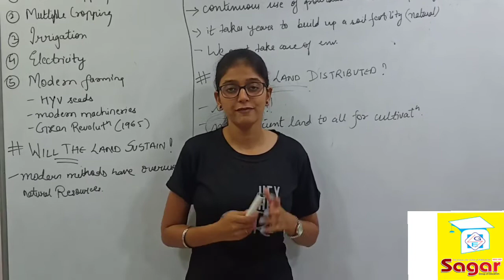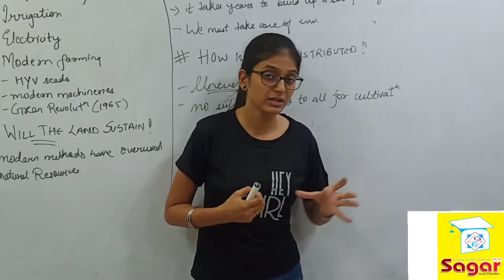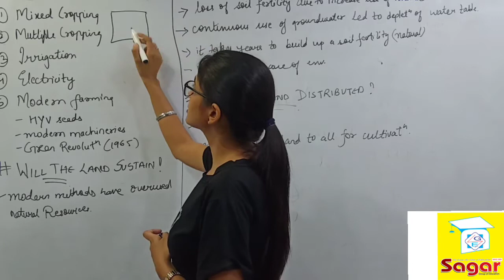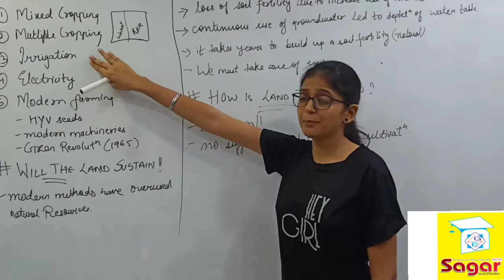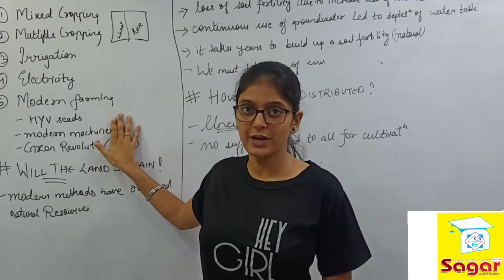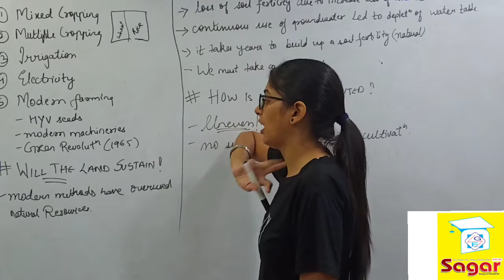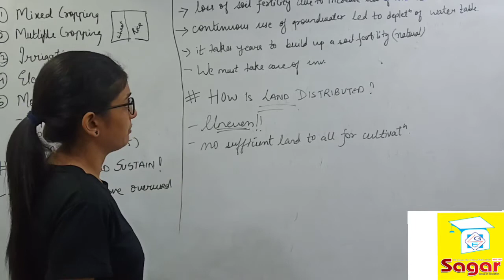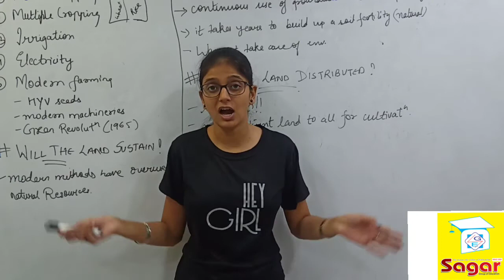Std-9th..Social Science..Ch-1--Story of village palanpur..Part-2..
Sagar Group Of Education
Quality education since 1999
CBSE,ICSE and NCERT specialist..
All main sub under one roof...

number given below:
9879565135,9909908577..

To get more information about Sagar Group Of Education click on this